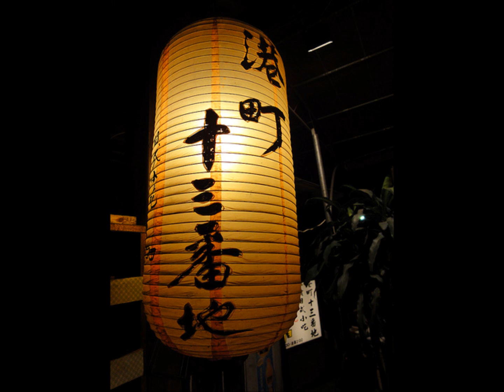港町十三番地(美空ひばり) バイオリン演歌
港町十三番地(美空ひばり)  バイオリン演歌・書生節

1957年（昭和32年）にコロンビアレコードから発売された美空ひばりのマドロス曲。
作詞：石本美由起、作曲：上原げんと、歌：美空ひばり

書生節・バイオリン演歌演奏：昭和ロマンを楽しむ会（書生2名＆女学生2名）
2013年11月23日（土）　四谷区民センター　四谷地域センター12F（多目的ホール）
「いきいき里の会」第25回イベント

長い旅路の　航海終えて
船が港に　泊まる夜
海の苦労を　グラスの酒に
みんな忘れる　マドロス酒場
ああ港町　十三番地

銀杏並木の　敷石道を
君と歩くも　久し振り
点るネオンに　さそわれながら
波止場通りを　左にまがりゃ

船が着く日に　咲かせた花を
船が出る夜　散らす風
涙こらえて　乾杯すれば
窓で泣いてる三日月様よ

書生節　バイオリン演歌　大正演歌  昭和歌謡　 昭和演歌師　平成演歌師　帝大生ゆめじ＆青空ぴーまん